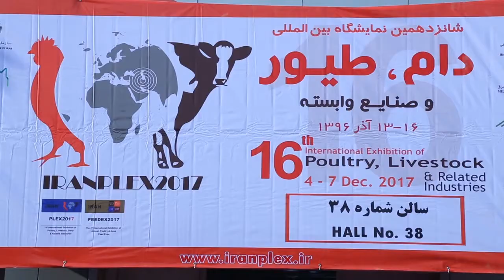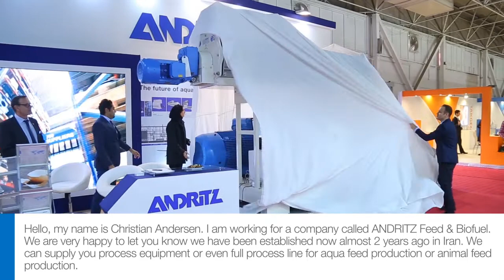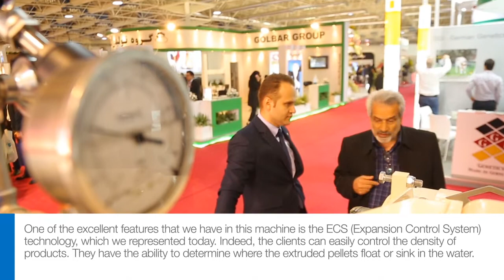ANDRITZ Feed & Biofuel at IRANPLEX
ANDRITZ Feed & Biofuel with agent Garma Electric at the IRANPLEX exhibition